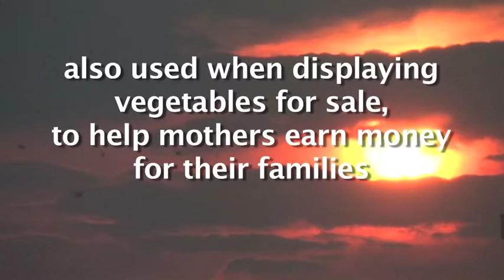The Quilters at Immanuel, Eden Prairie, MN